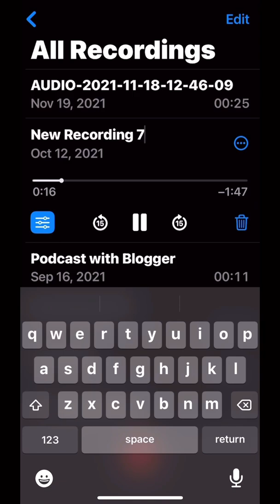Voice Memos app | iOS | Skip Silence